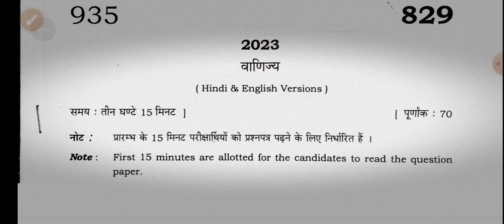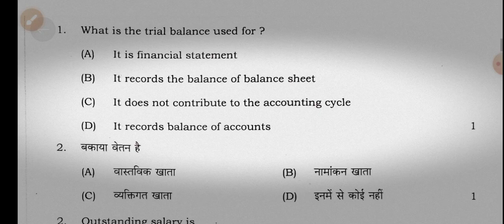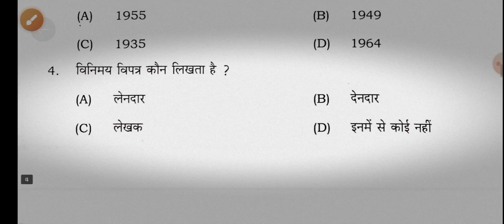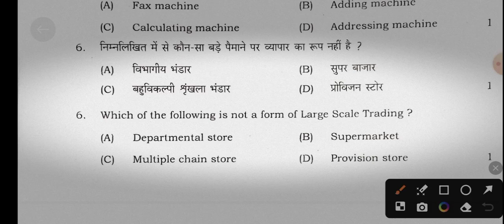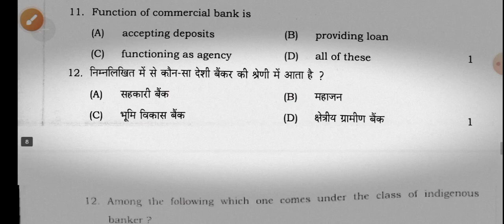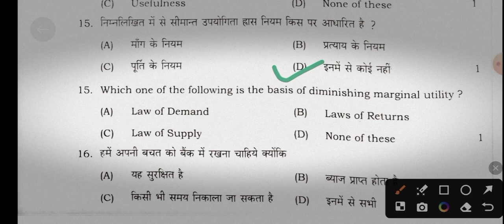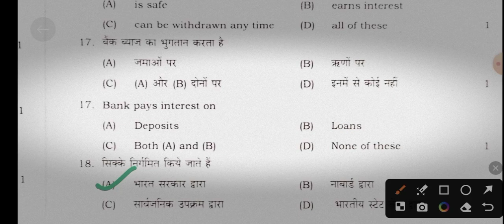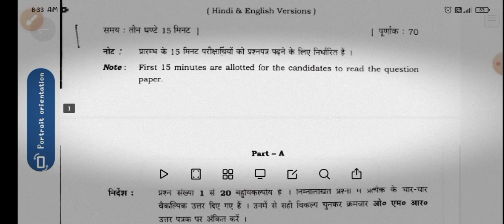UP board class 10Commerce previous year question papers with solution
MkSahu Clasess

RAH ONE LINER vITo XII
छठी शताब्दी ईसा पूर्व प्राचीन भारत का इतिहास
by MK SAHU Classes
असिएंट हिस्ट्री कंप्लीट असिएंट हिस्ट्री फॉर सीजीएल एसएससी
@MK SAHU Classes
एनसीआरटी भारत का प्राचीन इतिहास one liner NCERT SAR SANGRAHsar sangrah saar sangrah gk book in hindi ncert saar book mahesh kumar barn... mahesh barnwal ncert books mahesh kumar barnwal saar sangrah mahesh barnwal mahesh barnwal history book
एनसीआरटी सार संग्रह प्राचीन भारत का इतिहास जैन धर्म बौद्ध धर्म# हड़प्पा सभ्यताप्राचीन भारत के ऐतिहासिक स्रोत
sar sangrah mahesh kumar barnwal byMk SAHU Classes
@MK SAHU Classes
ncert one liner
@MK SAHU Classes
सार संग्रह NCERT महेश बदनवास इंडियन पालिटी sar sangrah NCERT Indian polity Mahesh Burdwan 6 to 12 RO ARO UPPCS UPP lekhpal TET CTET UTTAR PRADESH UP COMING EXAM PAPE
ancient history SSC CGL complete ancient history for CGL SSC
भारतीय संविधान NCERT सार संग्रह MAHESH BADANWAL RO ARO UPPCS PET TET CTET मूल कर्तव्य राज्य के नीति UPTET CTET junior school
social TGT PGT UPTET CTET junior school
Vaidik ancient history complete SSC complete ancient history SSC GD SSC CGL
prachin Bharat ka itihaas प्राचीन भारत का इतिहास एनसीआरटी सार संग्रह वन लाइनर#महत्वपूर्ण लेखक एवं उनसे संबंधित रचनाएं फारसी लेखक एवं फारसी में अनुवाद हिंदी ग का फारसी में अनुवाद ancient history complete ancient history prachin Bharat ke aitihasik strot pashan kal hadappa sabhyata Vaidik kal Jain Dharm baudh Dharm Bhagwat Dharm chhathi Shatabdi Shahpur ki rajnitik dasha Maurya samrajya mortar ka Gupt kal guptottar kal prachin Bharat mein sansthapak sthaptya Kala dakshin Bharat ke rajvansh AVN Sangam prachin sahitya AVN sahityakar

पारिस्थितिकीएनसीईआरटी #ncert एनवायरनमेंट एंड इकोलॉजीEnvoironmetand Ecology
बायोम एवं जैव
जलवायु परिवर्तन एवम ओजोन परत
बायोम एवं जैव मंडल
जलवायु परिवर्तन#Climate Change
ओजोन परत क्षरण एवं प्रदूषण
Ozone Layer Depletion and Pollution
NCERT SAR SANGRAH WORLD GEOGRAPHYone
NCERT SAR SANGRAH INDIAN GEOGRAPHY
NCERT Indian Polity#Relway
एनसीआरटी सार संग्रह महेश बरनवाल
@एनसीआरटी सार संग्रह भारत का भूगोल
एनसीआरटी सार संग्रह विश्व का भूगोल
एनसीआरटी सार संग्रह भारतीय राजव्यवस्था एवं संविधान
एनसीआरटी सार संग्रह वन लाइनर पर्यावरण एवं पारिस्थितिकी By MK SAHU Classes

mahesh kumar barnwal ncert saar

mahesh kumar barnwal one liner book

polity mahesh kumar barnwalmahesh kumar barnwal polity book

sar sangrah book

mahesh barnwal science book ncert mahesh kumar barnwal ncert saar sangrah mahesh kumar barnwal science book mahesh barnwal polity book ncert one liner mahesh kumar barnwal

sar sangrah ncert

mahesh barnwal one liner book

ncert saar sangrah mahesh kumar ba...

ncert sar sangrah polityNCERT SAR SANGRAH ONE' Liner Science
भौतिक विज्ञान (मापन ) महेश बरनवाल एन सी ई आर टी सार संग्रह physics (measurement)
पदार्थों के समान्य गुण एवम तरंग गति विद्युत धारा
बायोम एवं जैव मंडल#चालकतi
जैव विविधाता Bio -Diversity
Biome and Biosphere
बायोम एवं जैव मंडल#विद्युत धारा
रासायनिक सूत्र
Lt grate teacher
मिश्र धातु एवं उपधातु में
कार्बनिक रसायन
# रासायनिक अभिक्रिया एवं गैसीय नियम
एनसीआरटी तत्वों का आवर्ती वर्गीकरण
अम्ल क्षार एवम लवण परमाणु संरचना संयोजकता रासायनिक बंधन परमाणु संरचना संयोजकता एवं रासायनिक बंधन
अम्ल क्षारक एवं लवण धातुएं अधातुएं मिश्र धातु एवं उपाधातुएं कार्बनिक रसायन रासायनिक अभिक्रिया एवं गैसीय नियम तत्वों का आवर्ती वर्गीकरण विविध#भौतिक विज्ञान (मापन ) महेश बरनवाल एन सी ई आर टी सार संग्रह physics (measurement)
पारिस्थितिकीएनसीईआरटी #ncert एनवायरनमेंट एंड इकोलॉजी
Biome and Biosphere
बायोम एवं जैव मंडल#विद्युत धारा एवं चालकता
जलवायु पर